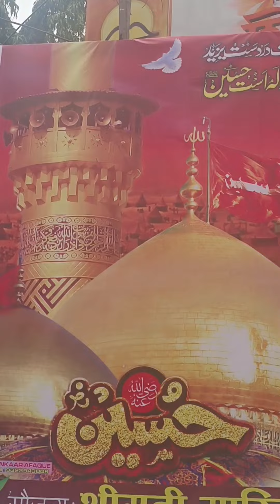Shivsena ki taraf se mohharam ka intejaam dekhiae 🤍💚❤️💐🤲 YouTube short 🤍💚❤️💐🤲 Tabassum ashrafi Khan